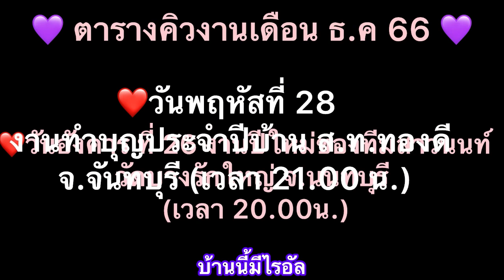แม่ๆมารอตั้งแต่บ่ายๆ เวทีแจ้งเวลาลูกไรอัลแสดงคืนนี้ 21.30 น วัดสำนักบก จ.ชลบุรีไรอัล